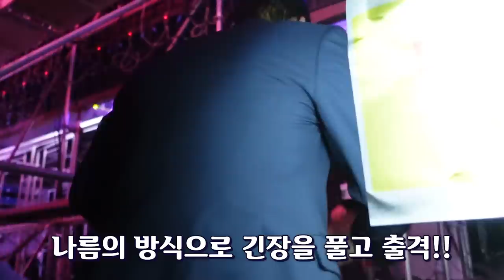장민호 미트콘 비하인드 영상 대공개!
2020 미스터트롯 콘서트 현장입니다!
미공개 비하인드 영상! 지금 바로 보시죠 ^^